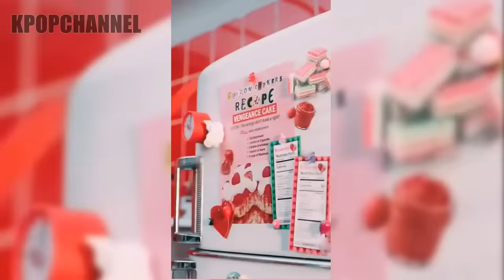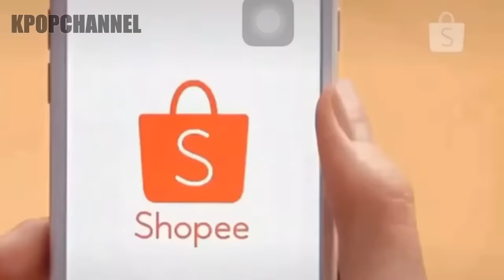Những lần Idol Kpop bị CHỈ TRÍCH vì trang phục QUÁ HỞ HANG